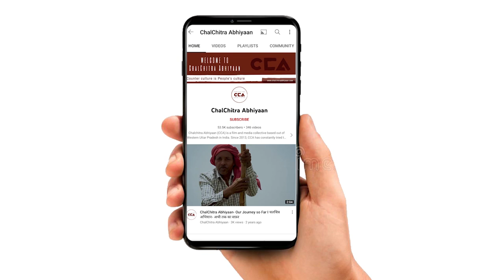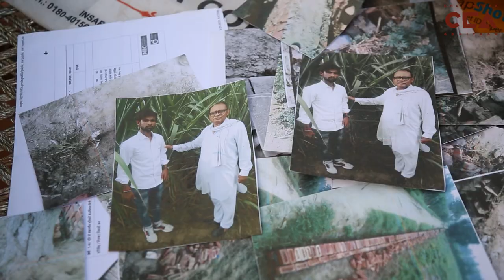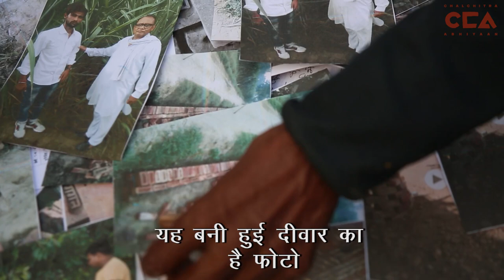यूपी में ज़मीनों के लिए संघर्ष करते परिवार | UP families struggle for land -CCA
उत्तर प्रदेश के ज़िला मुज़्ज़फ़रनगर व शामली में कुछ परिवार अपनी ज़मीन बचाने के लिए संघर्स कर रहे है उनका आरोप है कि दबंगो दुवारा उनकी ज़मीनो पर अवैध कब्ज़े किये जा रहे है इसकी सूचना उन्होंने कई बार प्रसाशन को भी दी है लेकिन अभी तक कोई कार्यवाही नही हुई है जिसके चलते इन परिवारों में भारी रोष है और उनकी उम्मीदे टूट रही है ।

टीम– विशाल स्टोनवॉल, मौ सावेज़ चौहान, दीपक भारती, शाकिब यामीन रंगरेज़

In Muzaffarnagar and Shamli districts of Uttar Pradesh, some families are struggling to save their land. They allege that their land is being illegally encroached upon by bullies. No action has been taken due to which there is a lot of anger among these families and their hopes are getting shattered.

Crew - Vishal Stonewall, Mohd Savez Chauhan, Deepak Bharti, Shakib Yameen Rangrezz